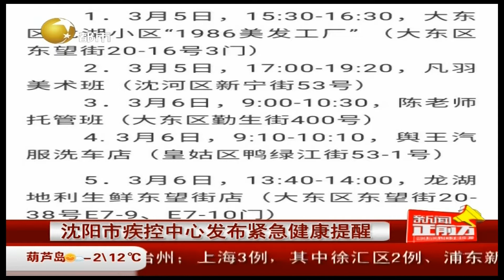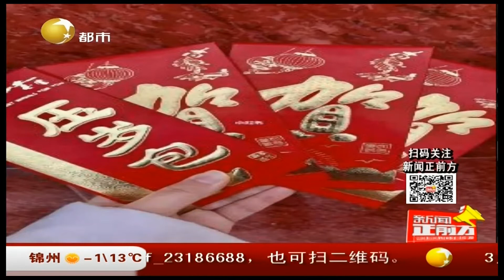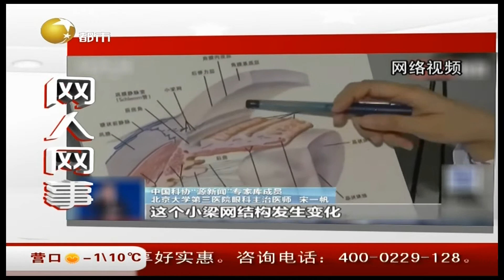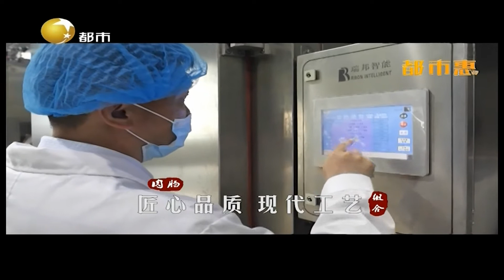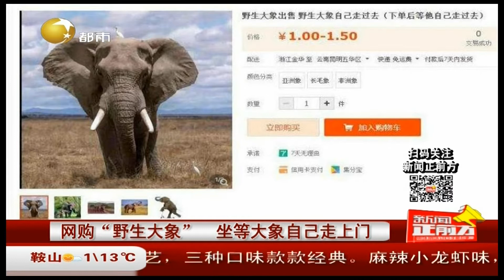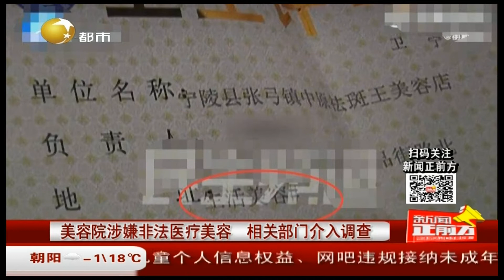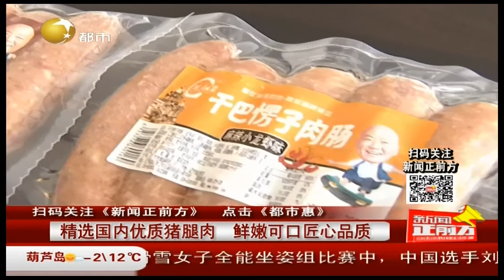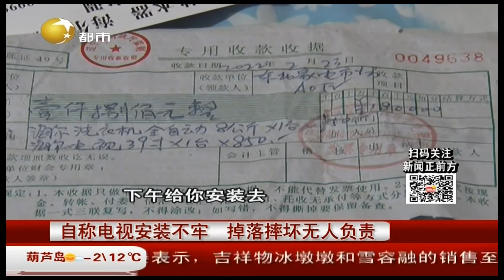新闻正前方 20220307：虚拟货物图一乐？收集信息很危险